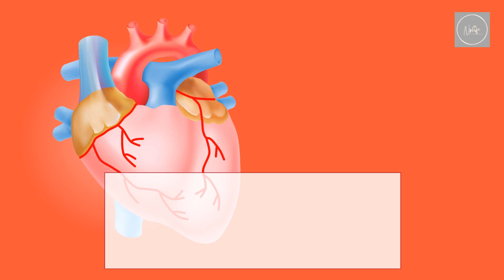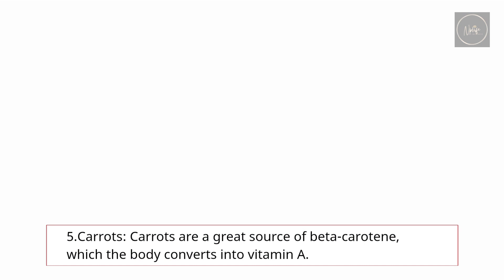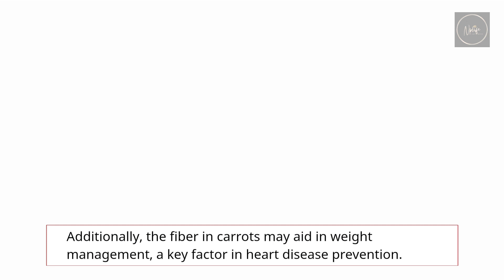The Secret Heart-Healthy Foods You Need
If you're looking for foods that can help you prevent heart attacks, then you're in the right place! In this video, we'll teach you some of the most effective foods to eat to help keep your heart healthy.

Foods to prevent heart attacks may not be as well-known as some of the other foods that can help protect you against stroke, but they're definitely worth considering. In this video, we'll share with you some of the top foods to eat to keep your heart healthy and save yourself from a heart attack. From fruits and vegetables to whole grains and healthy fats, these foods will help you stay on track and protect your heart!